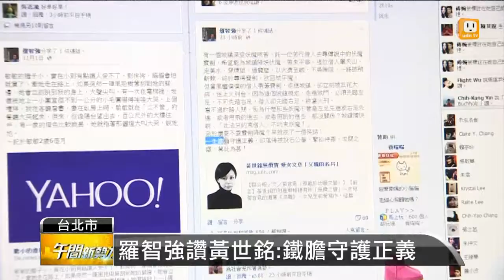【2013.11.03】總長官位保住？馬幕僚挺黃世銘 -udn tv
檢察總長黃世銘被起訴，相較藍綠立委，圍攻特偵組，總統馬英九的核心幕僚，也就是駐美代表金溥聰，和前總統府副祕書長羅智強，則是表態力挺黃世銘，而這些動作，也讓外界解讀為「黃總長的位子」應該暫時保得住。